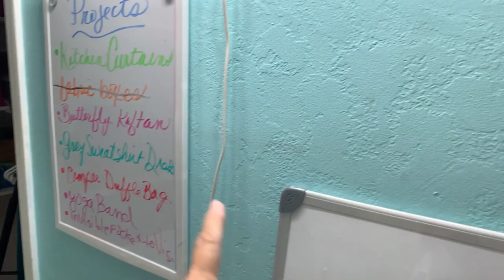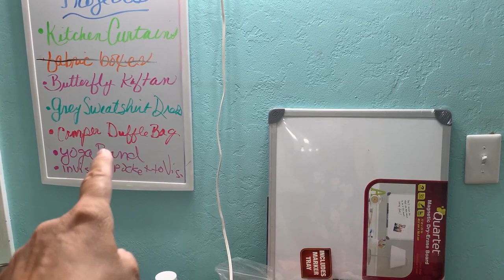Catch up with me! VLOG Garden - Painted Table - Messy Sewing Room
Please like/thumbs up and comment as I would love to hear what you think.

I'm Stephanie , Mother of 3, Grandmother of 4, happily married, 61 years young, living in my little cottage in the mountains. I love to share about camping, glamping, sewing, photography, travel, fashion, makeup, crafts and all kinds of random things.

We have a photography business (hubby, our son and me) and we all love photography.

I also have a passion to help others have a more healthy, youthful, happy life with my business

I'm on Facebook every day!!

Music
Happy Accoustic Free
Nicola Donchev